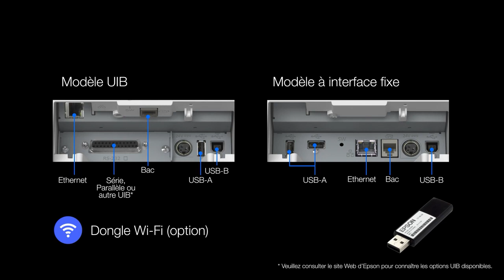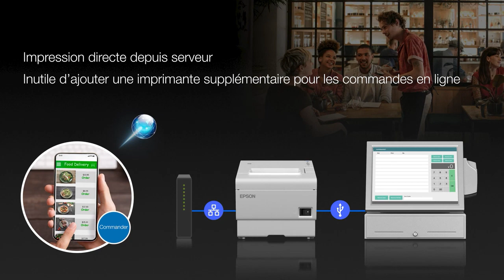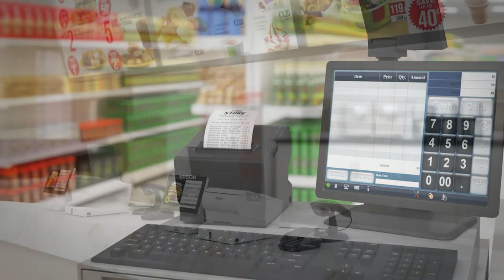Epson TM-T88VII Series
Imprimante de tickets haute vitesse
Imprimantes de tickets à la pointe du marché1, hautes performances, écologiques et d’une fiabilité éprouvée
La TM-T88VII fait partie de notre nouvelle gamme d’imprimantes de tickets hautes performances. Elle propose toute une série d’améliorations en matière de design, de connectivité et de facilité d’utilisation pour améliorer l’expérience utilisateur.